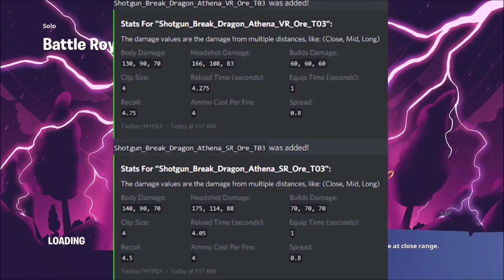Fortnite Season 4 Battle Pass Tier 100 SKIN (Chapter 2)